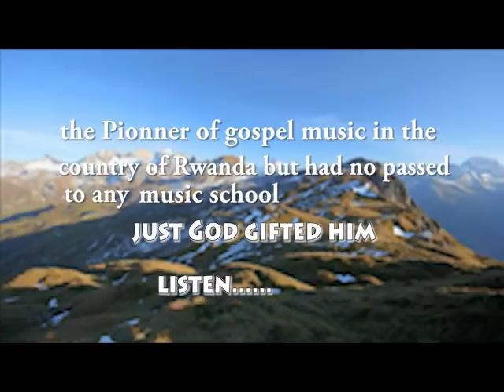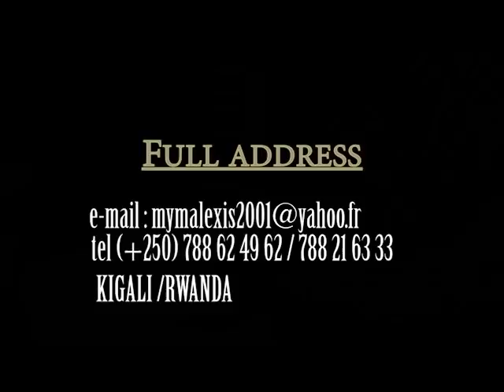Jazz na Blues - Myma Alexis